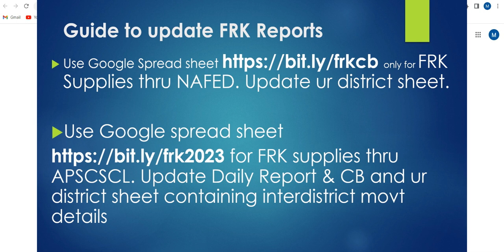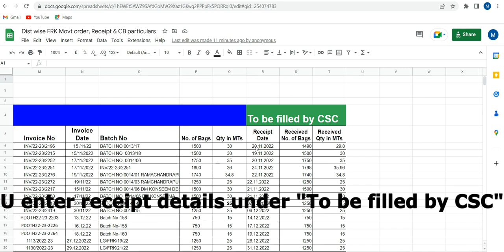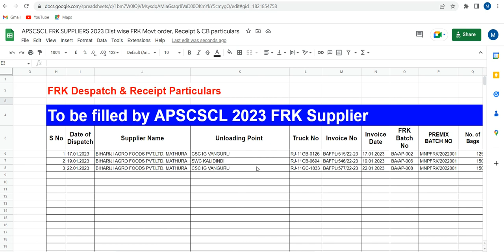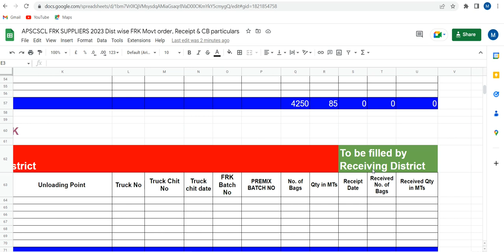Video Guide on how to update FRK details in Google spread sheet APSCSCL